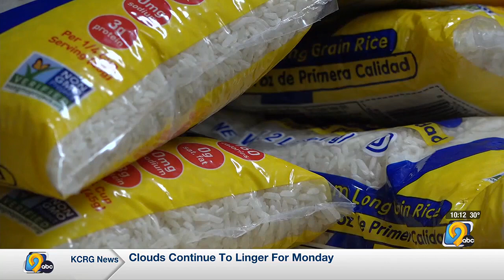A young boy from Vinton is giving back to his community by helping support his church's food driv...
A young boy from Vinton is giving back to his community by helping support his church's food drive